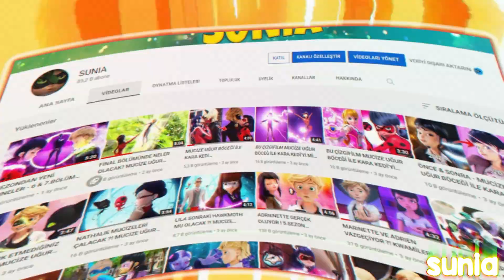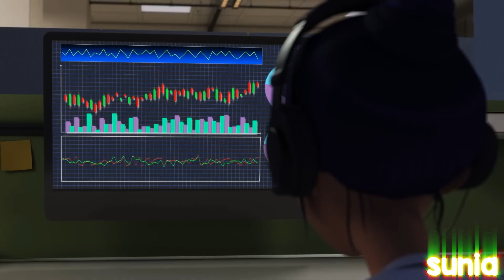UĞUR BÖCEĞİ MUCİZELERİ NASIL ESKİ HALİNE DÖNDÜRECEK? SEZON 5 & 6 SPOILER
Mucizeler küçük yüzükler haline geldi ve orijinal formlarından çok farklı görünüyorlar! 'Yıkım' bölümünün sonunda Gabriel'in yüzüklerini oluşturmak için bazı makineler kullandığını görüyoruz. Tabii ki, yalnız değil, Bayan Tsurugi ile birlikte. şimdi mucize mücevherlerinin nasıl kurtarılacağı konusu fanları gruplara bölen büyük bir konu. Ve bu videoda bu teoriler hakkında konuşacağız.